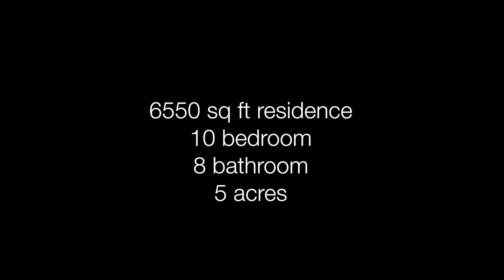Kelowna Real Estate: 4561 Rittich Road - Beautiful Luxury Home 10 Bed, 8 Baths on 5+ Acres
Enjoy amazing valley views from this custom built homes large front patio. Ideal for large families this home boasts en suites in almost every bedroom and many great extras and high-end finishing's. The property also has huge detached garage and a large and deep 3 bay attached garage giving tons of room for parking and all your toys. 2 separate driveways to access the property is definitely a bonus as the front driveway is on a bit of a slope. All this plus being on 5 acres in which 3.5 acres are irrigated and have Staccato Cherries estimated to yield approx 100K in income once the trees reach maturity within about a 5 year time frame and also has extra garden space. With current building cost on the rise it would be difficult to reconstruct this for less!

Click on the following link to view additional professional photos & information

2-1329 Ellis St,
Kelowna, BC V1Y 9X5, Canada